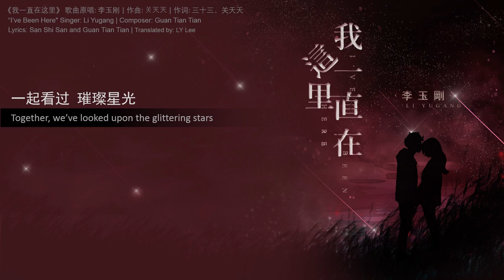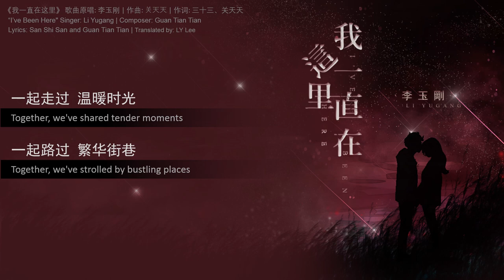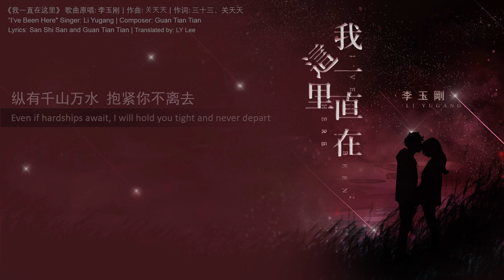【Eng Sub】《我一直在这里》 李玉刚 - 翻译 | "I've Been Here" by Li Yugang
李玉刚 的 《我一直在这里》 歌词翻译。
Li Yugang's "I've Been Here" with English translation.

作词：三十三、关天天, 作曲：关天天

一起看过 璀璨星光
一起望过 无暇月光
可我心中最美的
是初次见到你的模样

一起走过 温暖时光
一起路过 繁华街巷
可我心中最美的
是你凝视我的目光

我一直在这里 你一眼的距离
带着千言万语 开口却出泪滴
你一直在这里 藏在了我心里
纵有千山万水 抱紧你不离去

Design of the song title and singer's name from album cover.